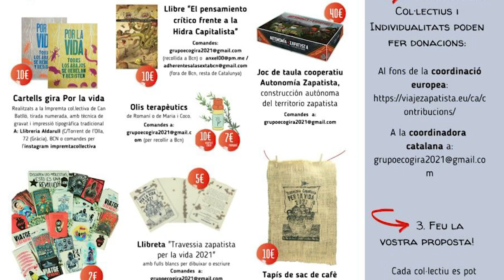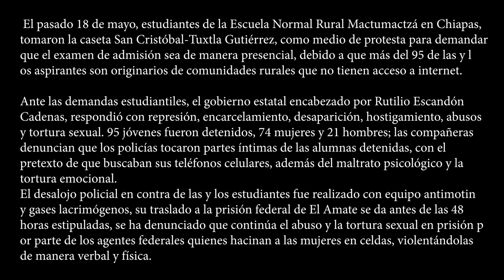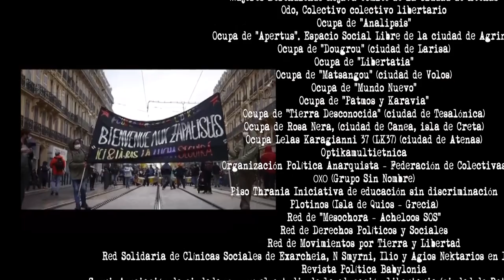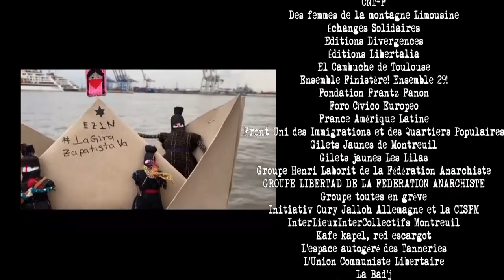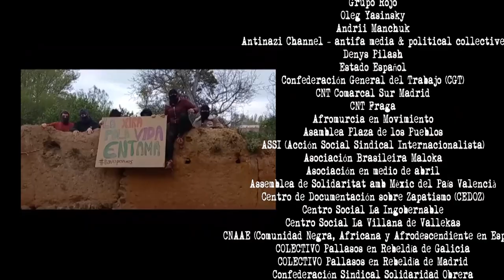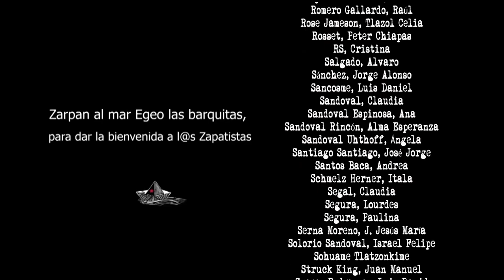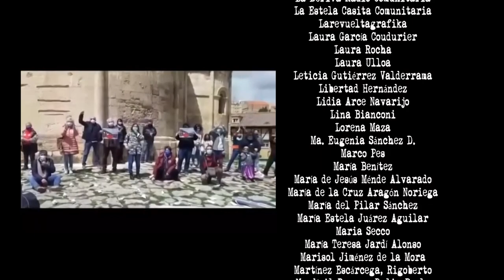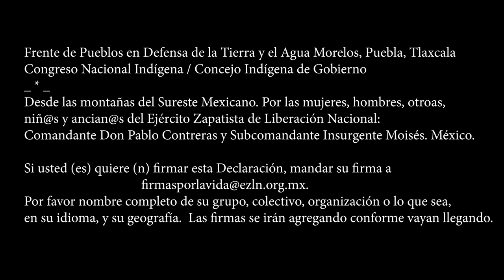Zapatistas. Capítulo1: Un largo viaje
Zapatistas. Capítulo 1: Un largo viaje

Informativo, mayo 2021
Desde los estudios físicos y virtuales de La Mosca TV, cruzando océanos y mares hasta la Selva Lacandona, unas intrépidas corresponsales se proponen informar y hacer un seguimiento del viaje de la delegación zapatista que está a punto de llegar a Europa en una invasión consensuada sin precedentes.

EZLN 20 Y 10: El Fuego y la Palabra